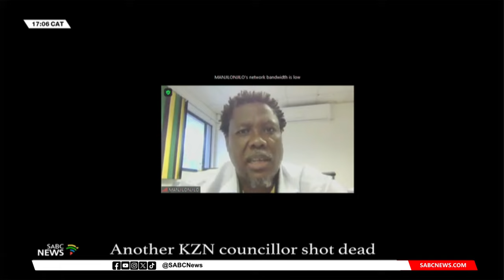ANC KZN reacts to another councillor shot dead in Umlazi B section : Bheki Mtolo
Another councillor has been shot dead in KwaZulu-Natal, in the Umlazi B section, near Durban.

The councillor was reportedly travelling with two others when they were ambushed.

Unknown gunmen fired at their vehicle before they lost control and veered off the road.

The councillor was pronounced dead at the scene, and the two other victims have been rushed to hospital in a critical condition.